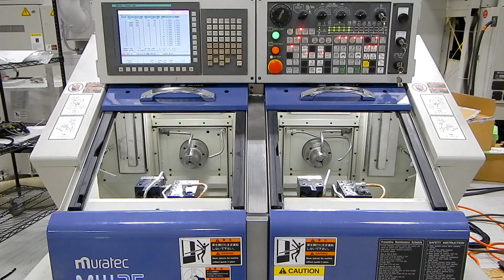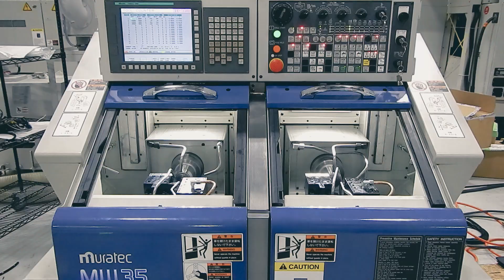MW35 Twin Spindle Lathe Turns Parts in 3 Seconds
The MW35 delivers parts in 3 seconds or less. In addition to its lightning-fast speeds, this machine is designed with two spindles, allowing it to perform simultaneous operations from a single, self-contained source. The MW35 comes fully equipped with a gang-type tool plate, built-in workpiece ejector, and a servo-controlled high-speed swing-type loader, all of which result in a faster overall part-to-part cycle time. Though originally intended for screw machine blanks and fasteners, the MW35’s turning capabilities are seemingly limitless.

To learn more about Muratec's high-performance turning centers, visit muratec-usa.com.